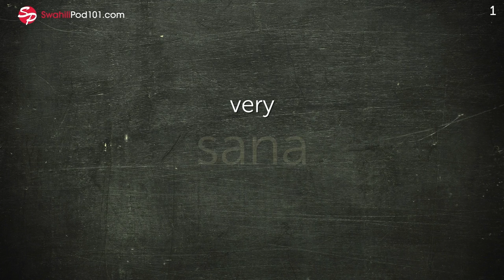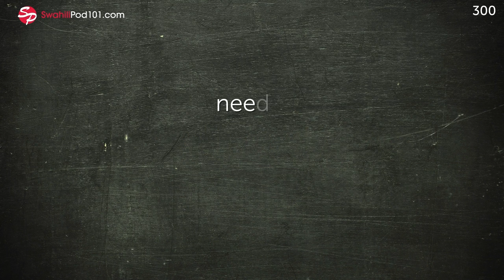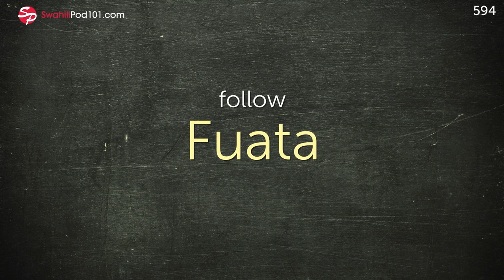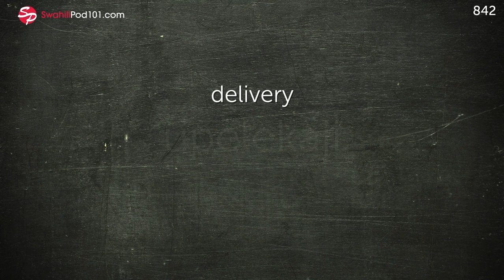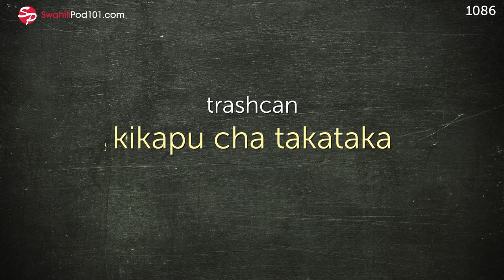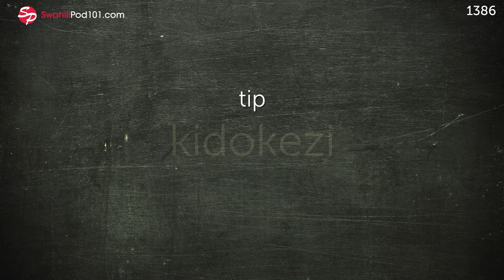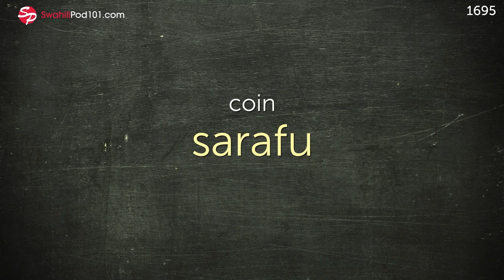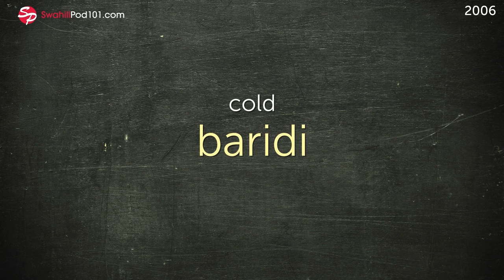Swahili Conversation: Learn while you Sleep with 2000 words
← Click here and get the best resources to learn in the most efficient way.

This video is for you because we will help you improving your Swahili vocabulary!

You've decided to start learning Swahili, so let's get you speaking like a Swahili native speaker! In this video, you'll learn the most important survival phrases in Swahili, all the phrases you need to know before you travel. If you want to start learning Swahili, this video is made for you. You will learn 2000 words while you sleep.

This is the fastest, easiest way to pick up basic Swahili!